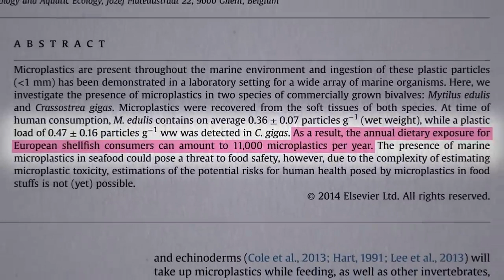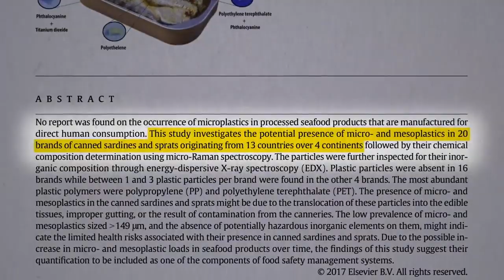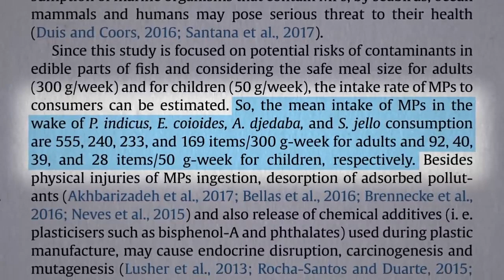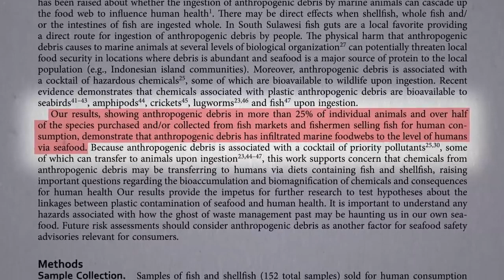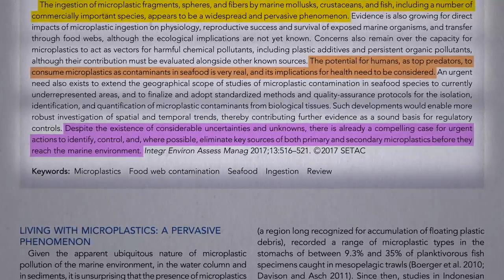Microplastic found in fish fillets. (Must Watch)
Microplastics have been find in our fish that we are consuming! This video is about raising awareness as is Conspira-Sci Channel. This is disgusting that our very food is being contaminated and our health and hormones are being affected in a negative way! We as the public need to become aware of what is happening and say enough is enough!